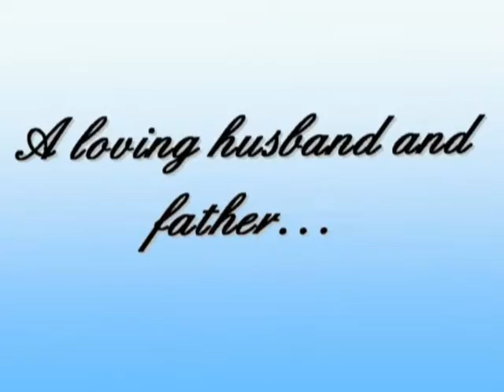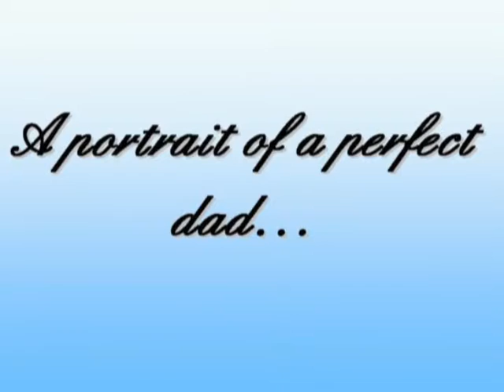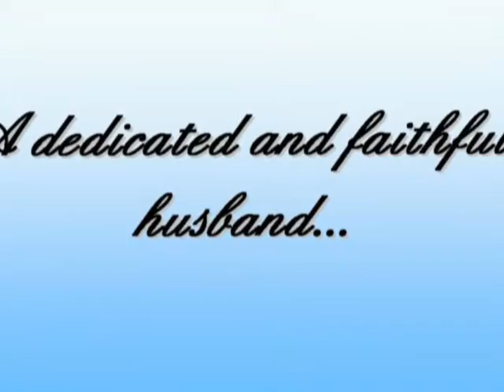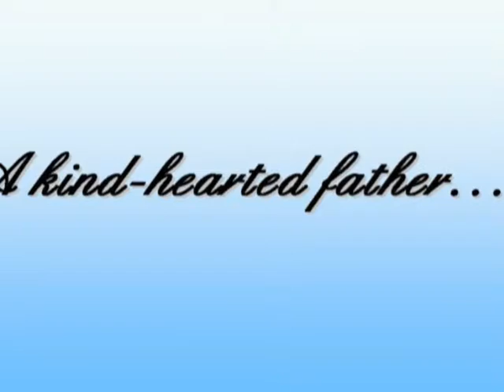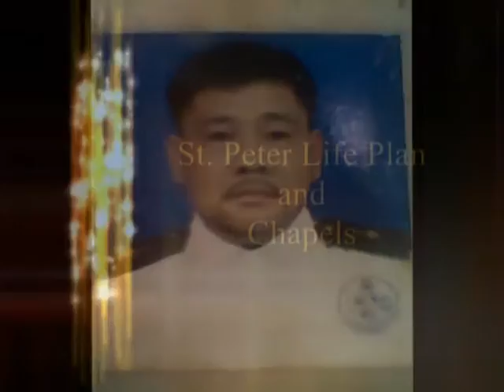Timeless Tribute Gil.C.C